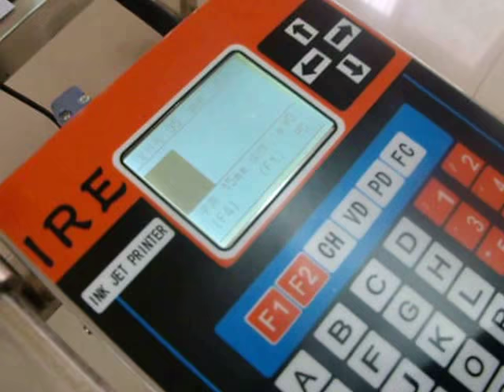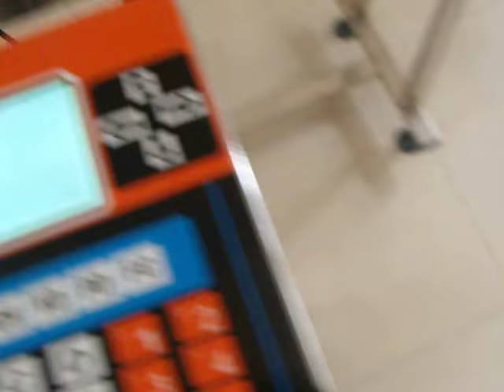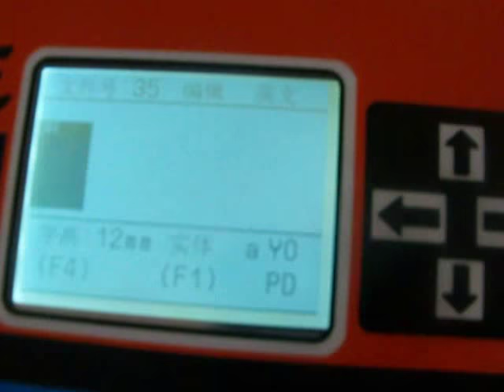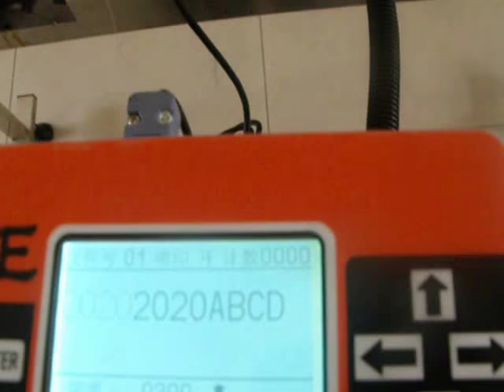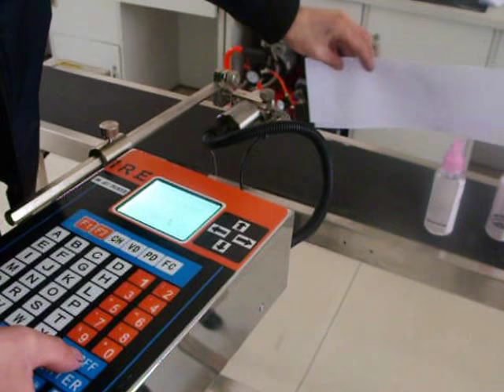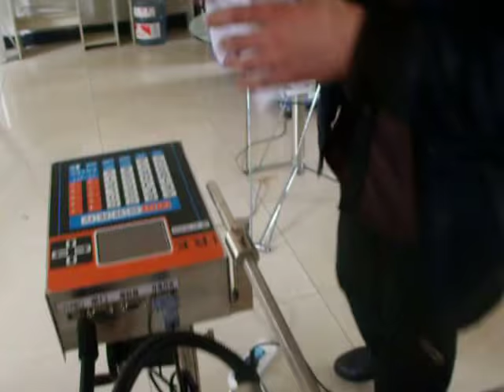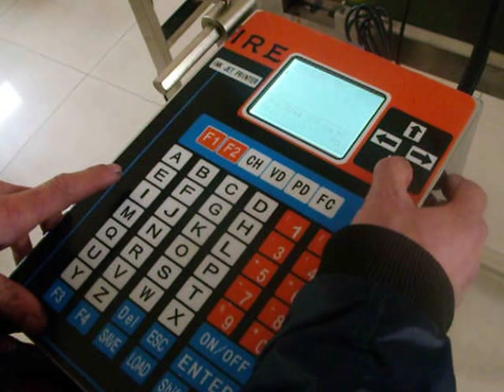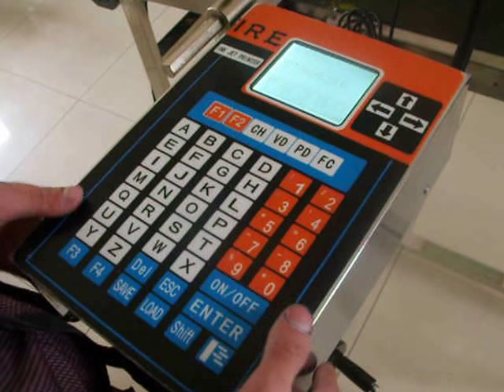GL300 High Resolution Inkjet Printer Operation Demo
Inkjet printer
Contact person: Mr Andrew
Raymond Tech—Your Global Partner of coding and marking solution.